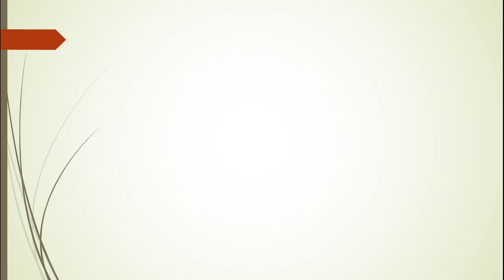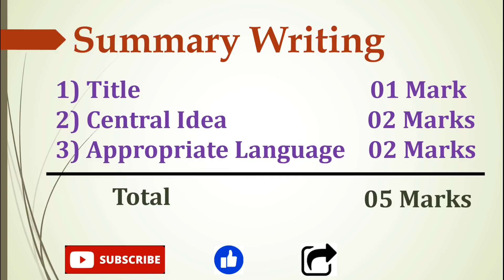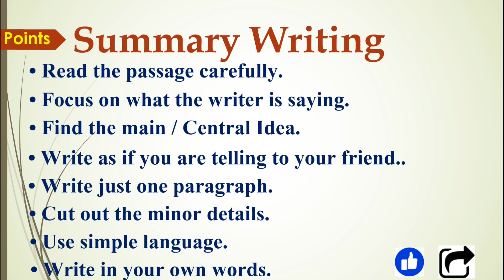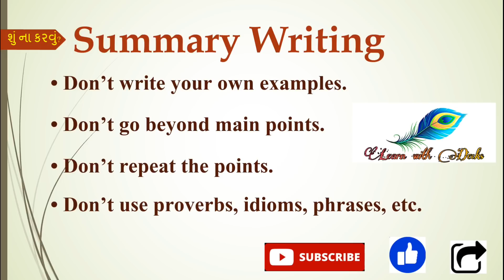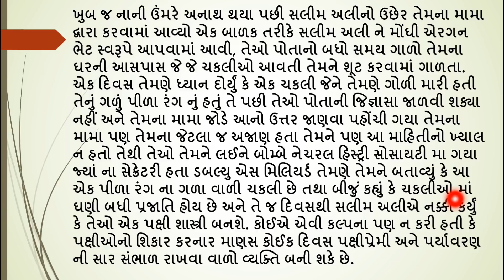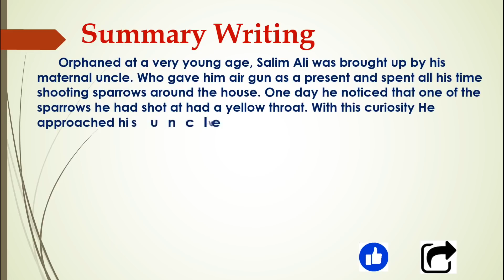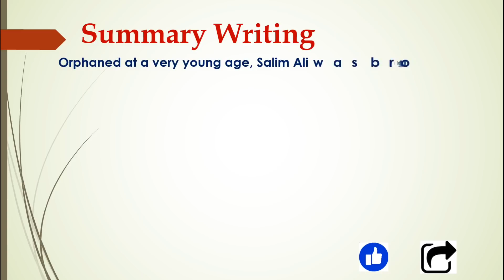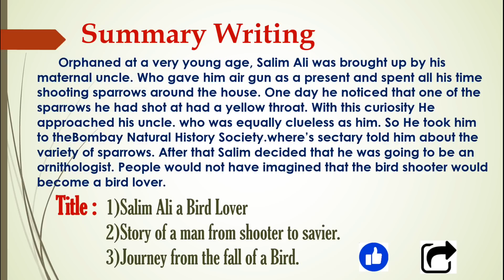Summary Writing English Grammar Std 12 | Read the following passage and write its summary Sec-C Q-39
♥ Summary Writing English Std 12 Gseb Part-2 For Board 2021

♥ How to Start Preparation of Std-12

♥Covide-19 M.Imp Essays English Std 12 GSEB for May 2021 Exam

♥ ધોરણ 12 થીયરી ના વિષયની તૈયારી કેવી રીતે કરવી?

♥ M.Imp Essays English Std 12 GSEB for May 2021 Exam

♥ M.Imp ShortNotes English Std 12 GSEB for May 2021 Exam

♥ M.Imp E-mails English Std 12 GSEB for May 2021 Exam

♥ Gala (NAVNEET) Assignment English Std 12 Solution Paper No. 1 to 6 All Sections

Disclaimer_